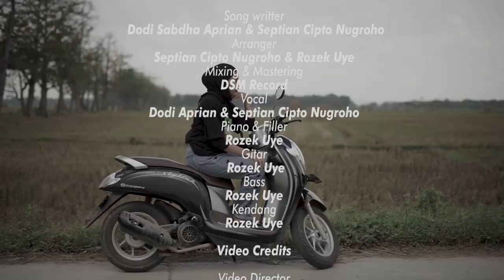Mlakune Wektu - Septian Brass X Dodi Aprian (Official Music Video)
Audio Credits:

Song writer: Dodi Sabdha Aprian & Septian Cipto Nugroho
Vocal: Septian Cipto Nugroho & Dodi Sabdha Aprian
Arrangement: Rozzek Uye & Septian Cipto Nugroho
Recording: Rozzek Uye
Mixing & Mastering: DSM Record

Video Credits:

Video Director: Dodi Sabdha Aprian
Dop
Irfan Riza a.k.a Wegah Edit
Editor: Dodi Sabdha Aprian
Desain Grafis: Wegah Desain

Cast: Dhila Nuha
Labib
Aditya Prasetya
Tri Siswanto a.k.a Gandum
Dodi Sabdha Aprian

Place:
Sapa Coffee
Angkringan Joglo Lawas
DEKA Jaya
TPK Ngawen

Thanks to:
Tuhan Yang Maha Esa
Bapak Arief Rohman
Rozzek Uye
Dodi Aprian
Sapa Cover
Joglo Lawas
Berkabar
TPK Ngawen
DEKA Jaya

Lyrics:

Mlakune Wektu

Aku ra nuruti nafsu
Ra niat gawe lara atimu
Aku sih kuat, mumpung durung terlambat
Tak oyakke, mbuh pie carane

Ati ra ana sing ngerti
Isa berubah sak wayah-wayah
Aku ra ngerti, atimu dolan ning endi
Tak gaspol, nganti kowe percaya aku ora ndobol

Aku ra bakal mundur
Snajan wis babak belur
Masio mbendino atiku mbok gawe lara
Kepontang-panting
Mlaku manut feeling
Yakin bakal isa nyanding

Senajan kepati-pati nggonku ngelakoni
Yen pancen jodoku, kari nunggu mlakune wektu
Karepku siji, ra sebatas janji
Aku iso menehi bukti rasa sayang iki
Sak abot-abote rasa sing ning njero dhadha
Tresna iki suci, ora mung sebatas sensasi
Sisaning tangis, nganti kempas-kempis
Percaya Gusti wis nggaris